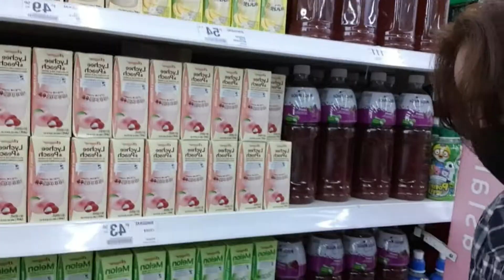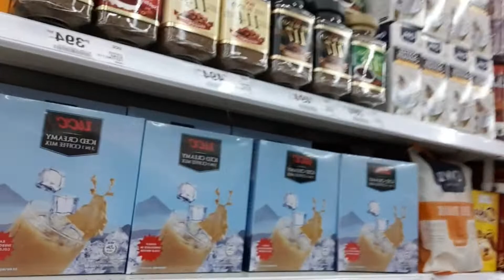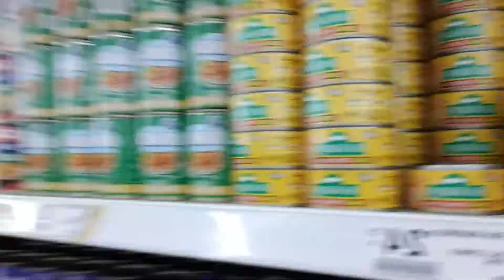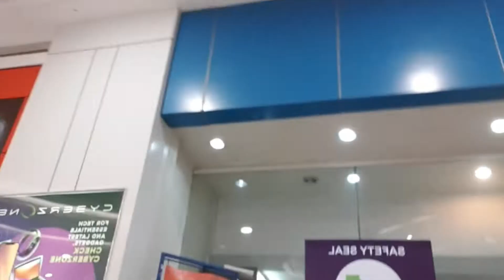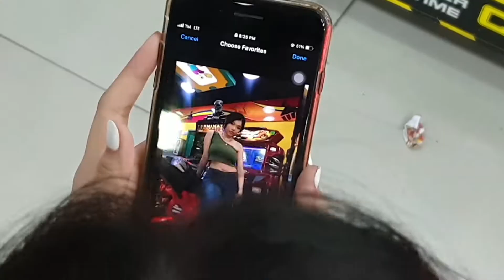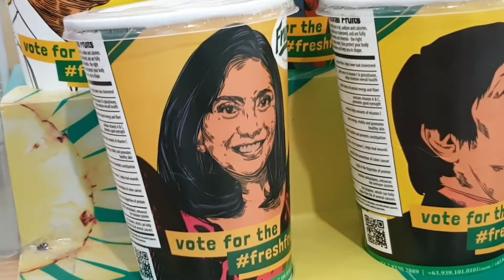try not to be shy in public while vlogging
it was honestly a challenge for me since i dont usually put up my phone to vlog HAHAHA anyways i hope you all enjoyed the vlog! especially i enjoyed vlogging the whole time. i love you all and thank you for supporting me ♡

I dont use snapchat but if you wanna add its: kylar516